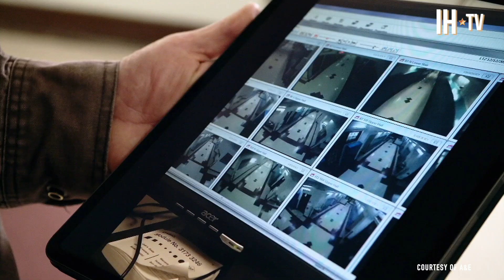GHOST HUNTERS (A&E) Grant Wilson & Mustafa Gatollari's HILARIOUS Interview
Grant Wilson and Mustafa Gatollari chat with Noah about 'Ghost Hunters' returning for an all-new season on A&E. Grant and Mustafa share ghost stories from years past and how excited they are to be back. Fifteen years after introducing the world to the field of authentic paranormal investigation, Ghost Hunters returns to A&E on Wednesday, August 21 at 9pm (ET/PT.) Original team leader Grant Wilson and his handpicked group of professional ghost hunters use their decades of field experience to investigate hauntings across the country.

In the the first episode, "Ghost Hunters: School Spirit,” Wilson and his team investigate activity at a century old high school in Pocatello, Idaho, after being contacted by the principal. During her tenure, the principal has dismissed many of these rumors as mere urban legends. However, when the school’s security cameras capture an unexplained electrical disturbance followed by what appears to be a ghostly apparition in the hallway, she begins to fear there may be some truth to the local legends. Might Pocatello High School truly be haunted? Or is there some other explanation? The Ghost Hunters are on the case to investigate.

Video Clip Courtesy: A&E Network